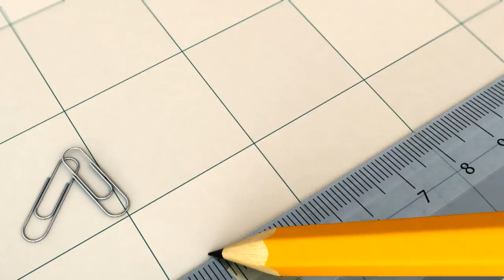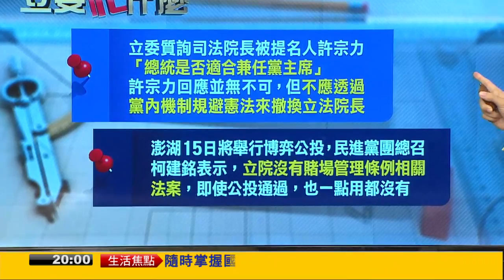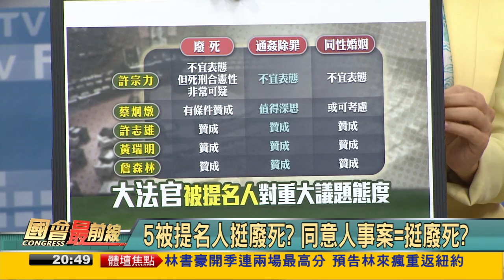2016.10.13【國會最前線】司法院院長人事審查！再 任連任又成話題！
10/13(四) 《國會最前線》節目：
司法院院長人事審查！再任連任又成話題！
司法改革未來舵手！許宗力蔡炯燉能扛重任？

來賓：
民進黨立委 劉世芳-高雄芳城市
前立委 劉文雄
公民監督國會聯盟（公督盟）執行長 張宏林
陪審團協會理事長 張靜